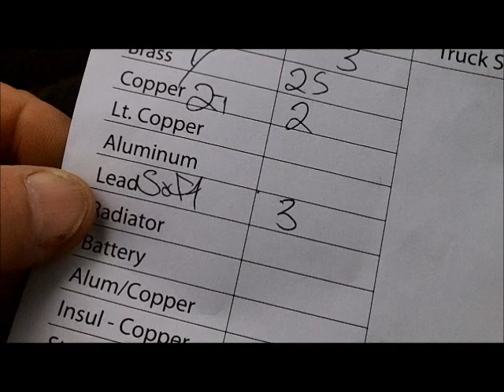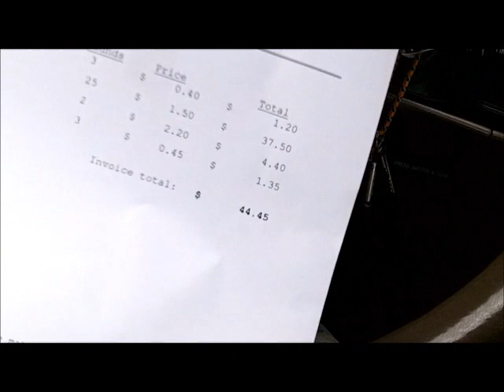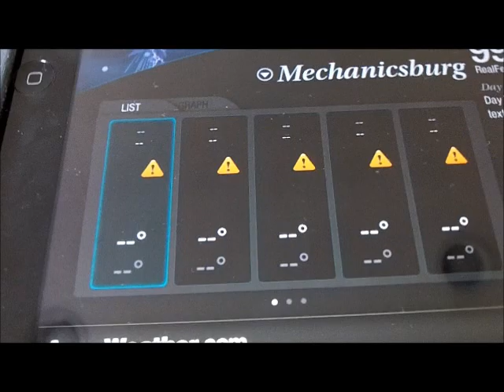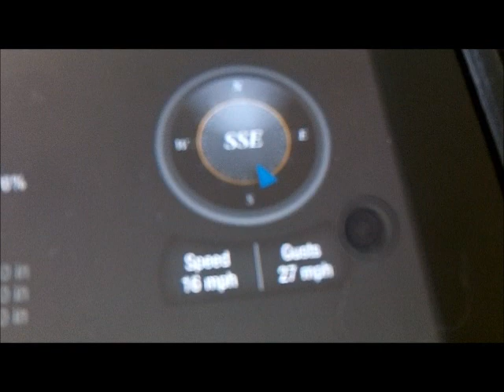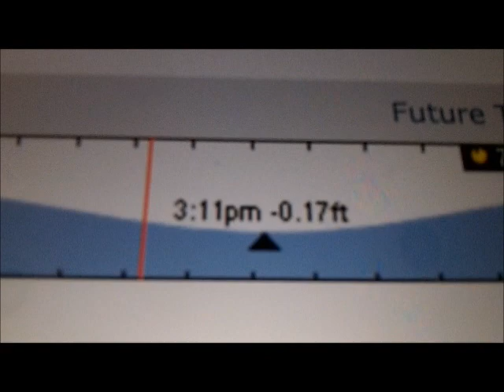APR 30TH METAL to Scrap Yard for Cash Ammo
my first every trip to the recycle center.

SEND ME SOMETHING HERE
Tuffy Braithwaite
4313 Sandy Bay Drive
Virginia Beach, Virginia  23455
GEAR I USE:
Mr. Don Dobson at North Georgia Relics.
OR
Scoops:
.1) New 8" T-rex S/S scoop.